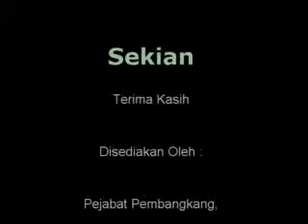8 Disember 2010 - Soalan Tambahan - MP DAP Batu Gajah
8 Disember 2010 - Soalan Tambahan - MP DAP Batu Gajah - bedasarkan soalan no. 5. Dato' Haji Ismail Bin Haji Mohamed Said [ Kuala Krau ] minta MENTERI PELAJARAN menyatakan apakah Kerajaan bercadang untuk menjadikan Perlembagaan Persekutuan sebagai satu mata pelajaran khusus di sekolah memandangkan masyarakat negara hari ini, terutama generasi muda ramai tidak tahu dan tidak memahami isi kandungan Perlembagaan Negara.